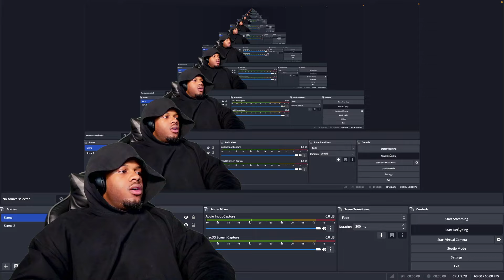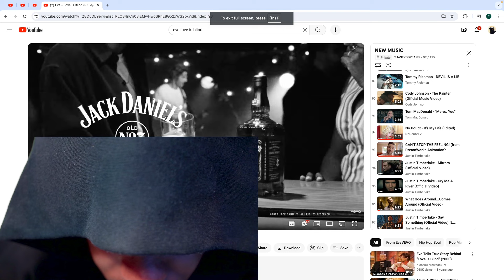Eve - Love Is Blind Remix [Feat. Faith Evans] (REACTION)